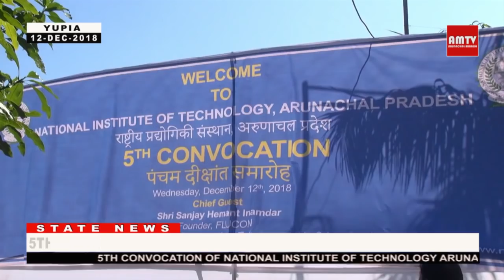5TH CONVOCATION OF NIT ARUNACHAL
Yupia | 5th Convocation of National Institute of Technology Arunachal Pradesh. Degrees conferred to 104 BTech, 116 MTech and 3 PhD students